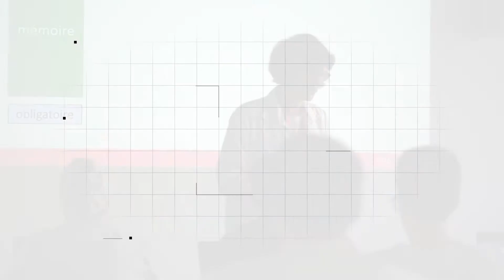Bachelor en médecine dentaire | Présentation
Présentation du Bachelor en médecine dentaire, Faculté de médecine, Université de Genève, Suisse